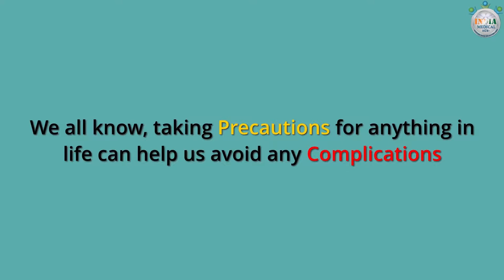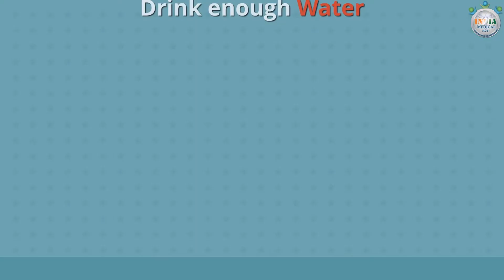Care Tips or Precautions to Follow at 1st and 2nd Week of Pregnancy (Part 4)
Description: Pregnancy is an exciting phase of your life. To keep your pregnancy safe, you need to follow some care tips or precautions. What are they? To know, watch the video now and follow them.